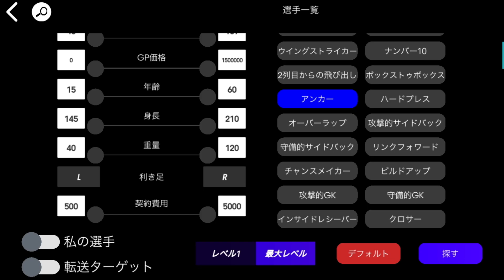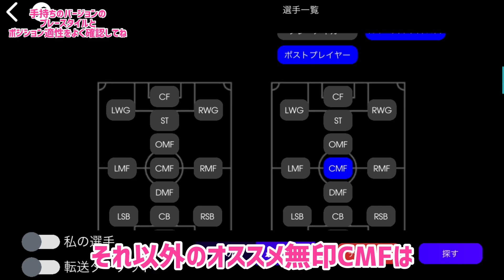知っておきたい有能な無印CMFは誰か_eFootball™2023アプリ【イーフト】